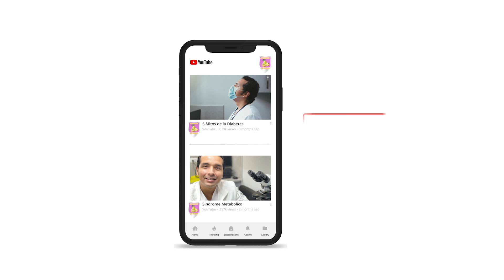🔥 A que no sabías... 🔥 ¡DÍA MUNDIAL DE LAS ENFERMEDADES RARAS! - Dr. Elmer Luna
🔴 ¿Sabían que existen enfermedades poco frecuentes que afectan sólo al 7% de la población mundial? Debido a su rareza se les conoce como ENFERMEDADES RARAS o HUÉRFANAS

¿Cuáles son las enfermedades raras? ¿Cuándo se celebra a las enfermedades raras?

No te pierdas el siguiente vídeo donde te cuento más detalles sobre este día y sobre estas enfermedades poco frecuentes..